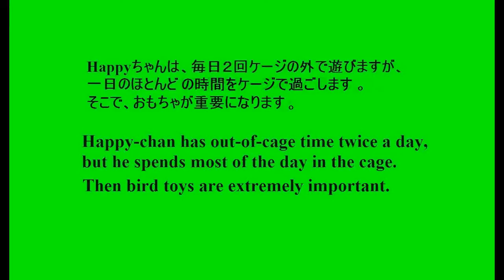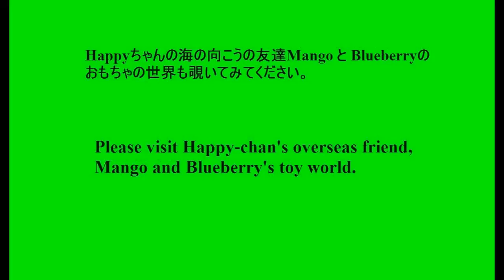Importance of Toys in Budgie Life | 幸せなインコにはオモチャが必要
Talking budgie & Non-foraging toys
This video shows importance of toys and several types of toys Happy chan likes. I rotate toys in the cage every day and change the cage furniture on a weekly basis, to stimulate Happy chan.
Recently, when I add new toys, I try to choose toys made from natural materials, instead of plastic. For small birds, many plastic toys are commercially available. We should better make our own toys using natural materials, instead of buying. However, even natural toys are not always safe for all budgies (birds). For instance, Happy--chan uses his feet when he gets the food from a ball type toy.

The ball toys made of natural wicker rattan or straws which are tightly interwoven, are dangerous to him because he often gets his foot caught in the toys. I have previously observed it several times. Since them, I no longer use such kinds of toys for Happy-chan.

Happyちゃんは、おもちゃと遊びながらおしゃべりをします。
ケージ内で過ごす時間を退屈させないため、おもちゃは毎日違う種類に交換すると同時に、ケージレイアウトは定期的に変えています。
小型インコの多くのトイは、プラスチック製なので、最近は、自然の材料を使って自分で作る方ようにしています。しかし、すべての自然素材のトイが安全だとは限りません。
例えば、ハピーちゃんは、フォーレジングの際足を器用に使います。それゆえ、柳やラタンでできたボールやフォーレジングトイは、足を引っかけてしまい危険なため（過去に、何回か足を引っかけてパニクっていた姿を目撃しています）、敢えてプラスチック製を使用しています。

[Advanced budgie care, Enrichment], bird topic]
関連動画